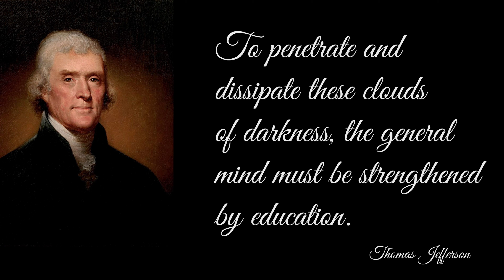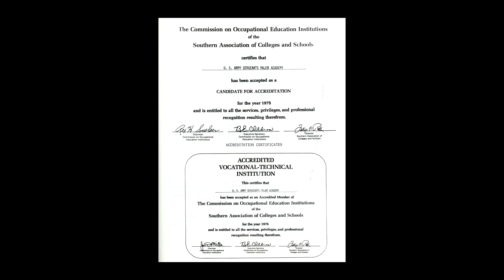2019 Graduation Video